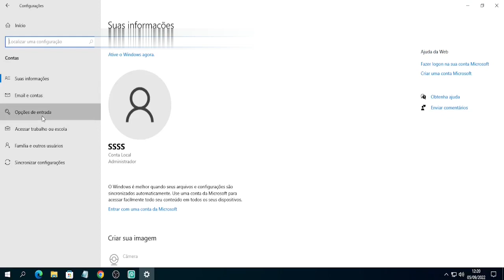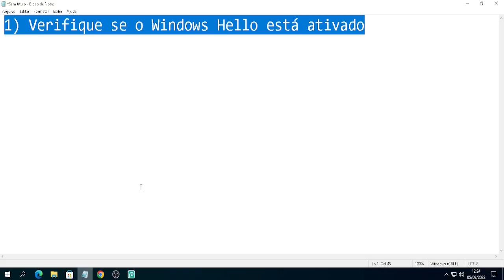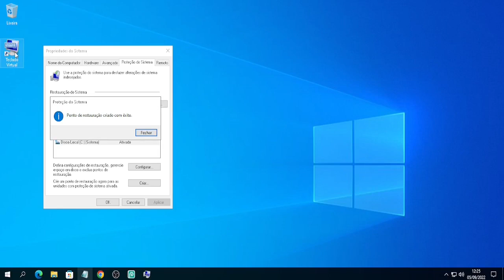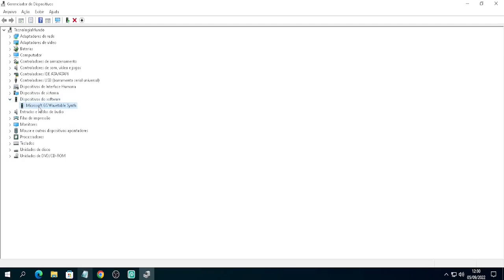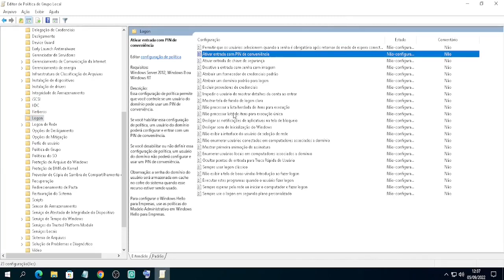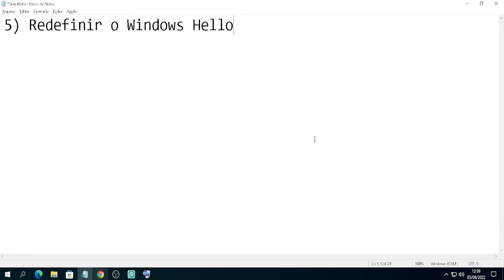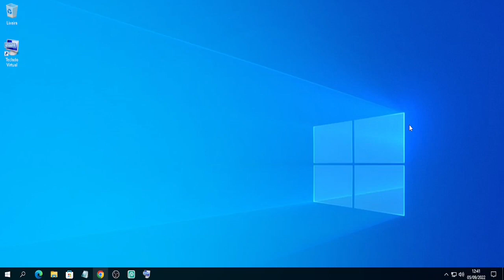Windows Hello Parou De Funcionar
O Windows Hello é um recurso do Windows que permite fazer login no seu computador usando biometria, como impressões digitais, reconhecimento facial ou reconhecimento de íris. Se o Windows Hello parar de funcionar, você não poderá mais usar esses métodos para fazer login no seu computador. Veja o que fazer nesse caso!
No sobre do canal!